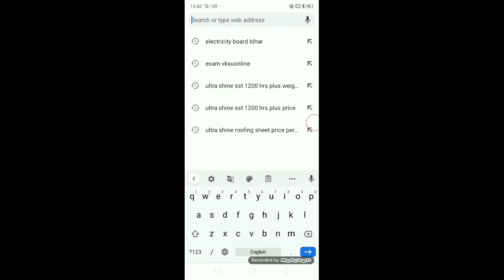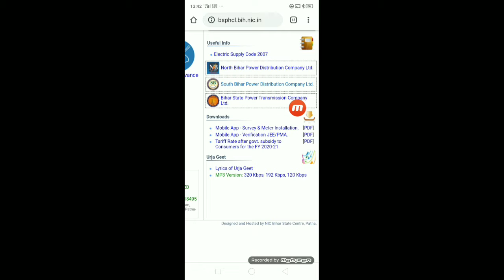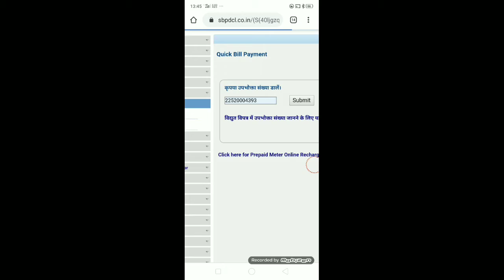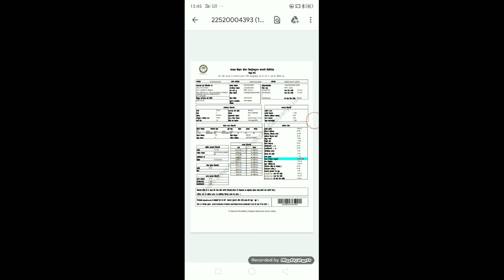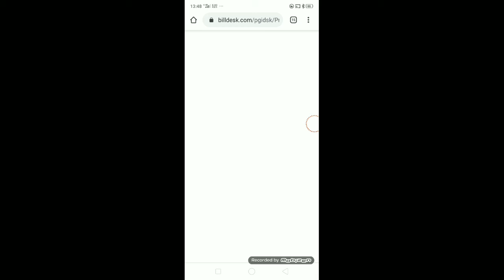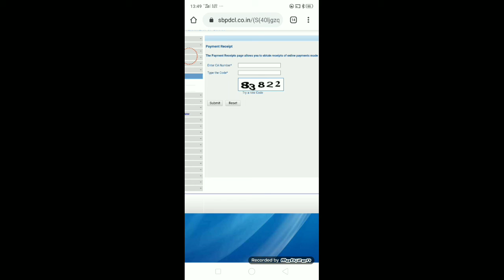Download electricity bill online 2020-pay electricity bill online| bijali ka bil kaise jama Karen.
इस वीडियो में आप जानेंगे कि बिजली का बिल ऑनलाइन कैसे जमा करें।